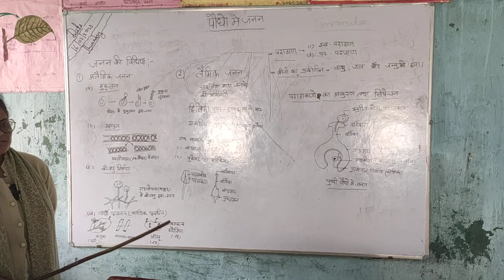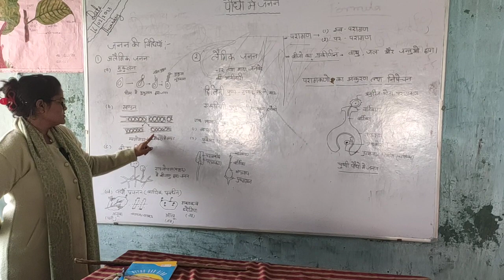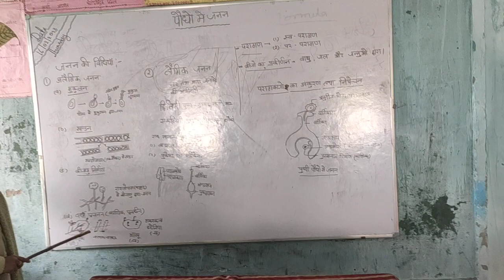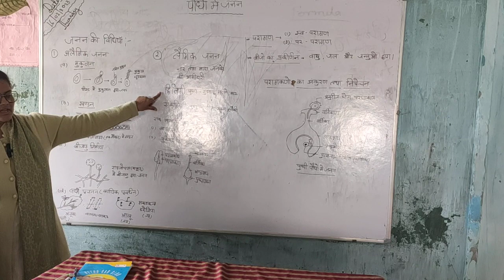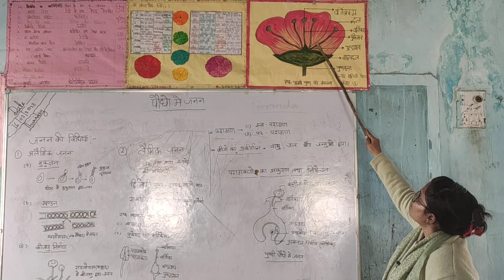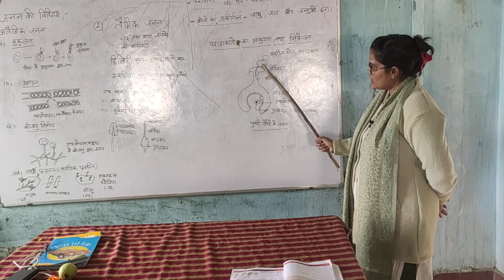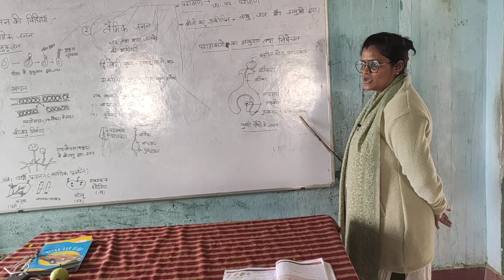reproduction of plant# 4 steps of plant reproduction# पौधों में जनन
reproduction in plant# 4 steps of plant reproduction# पौधों में जनन # What is the reproduction of plant class 7th?What is reproduction in plants answer? What are the 4 steps of plant reproduction?What is plant reproduction called?What is the life cycle of plant reproduction?What is plant life cycle?